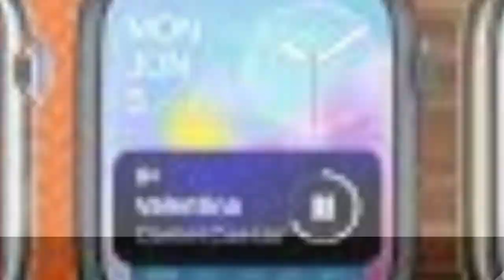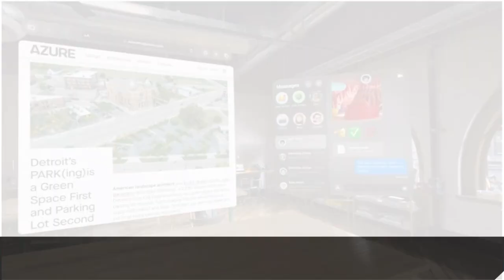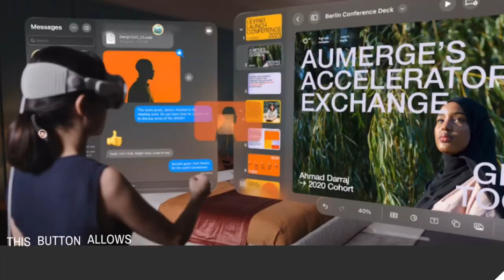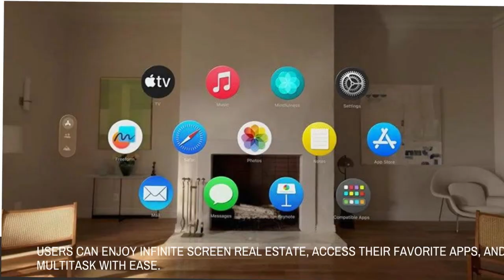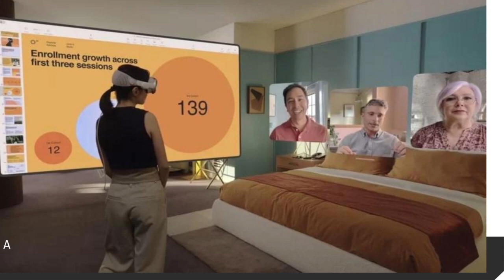Apple Vision Pro AR, VR